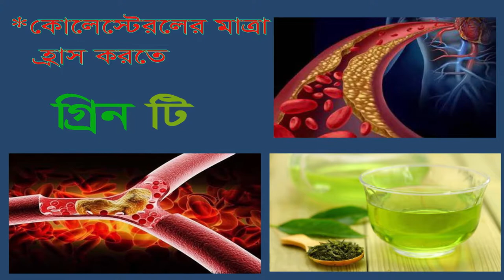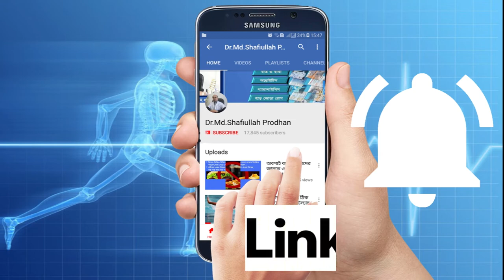ওজন কমাতে গ্রীন টি